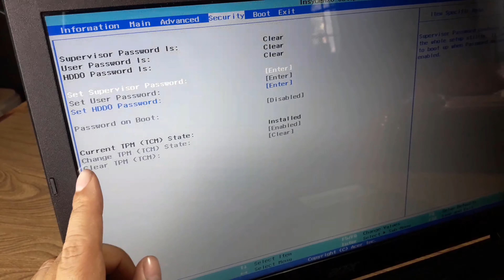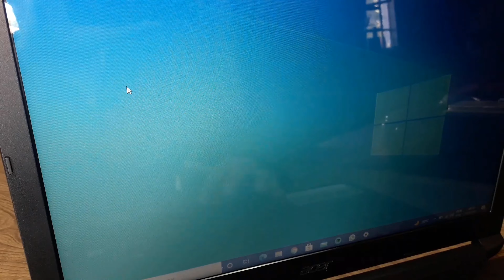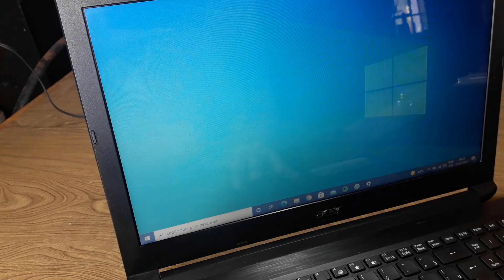🔸 Como Ativar o CHIP TPM 2.0 no Notebook ACER ⁞ para rodar o WINDOWS 11 ( PT - BR )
Neste vídeo eu ensino como ativar o CHIP TPM 2.0 no Notebook Acer para rodar o sistema operacional Windows 11.
👇👇👇 ⏩ LEIA A DESCRIÇÃO COMPLETA ⏪ 👇👇👇

🎥 Capítulos

Inicio: 00:00
Acessar a BIOS: 00:46
Como saber se o TPM esta ativado: 01:29
Fim: 02:32

Veja como ativar o CHIP TPM 2.0 no notebook Acer aspire.
CHIP TPM 2.0 no notebook Acer aspire, é um chip de segurança utilizado em Notebooks que garante mais segurança para o sistema operacional. Uma das principais funções do TPM é gerenciar as chaves de criptografia do sistema de maneira mais robusta. O chip garante segurança no uso do SO e pode evitar certos tipos de ataques de segurança que podem ser nocivos a um PC com soluções apenas em software, como antivírus. Bom, o padrão 2.0, portanto, foi lançado em 2014.

[[ 💡DICA ]]
Se você adquiriu um PC Foi comprado em 2014 em diante, é bem provável que tenha o TPM 2.0 e o mesmo pode ser ativado na Bios caso esteja desativado. Fica a Dica.
🎥 Como saber se seu PC tem suporte para o TPM 2.0 ⁞ para rodar o Windows 11